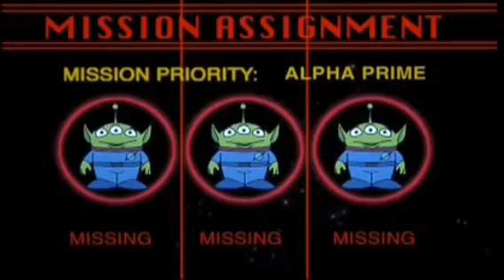12 June 2022